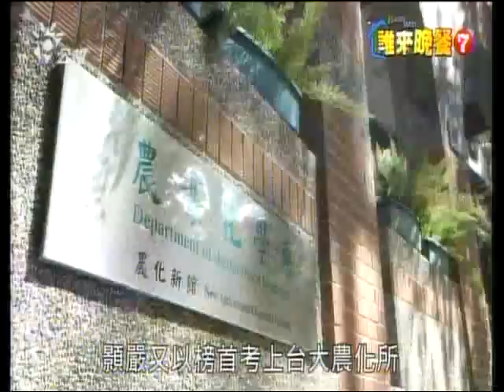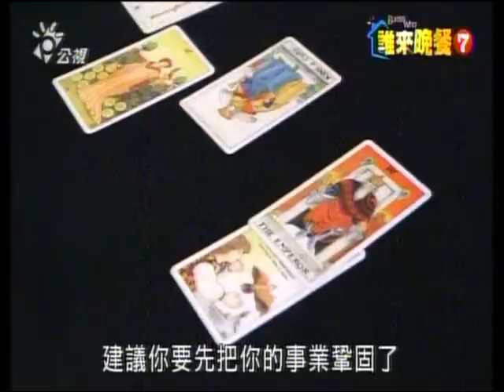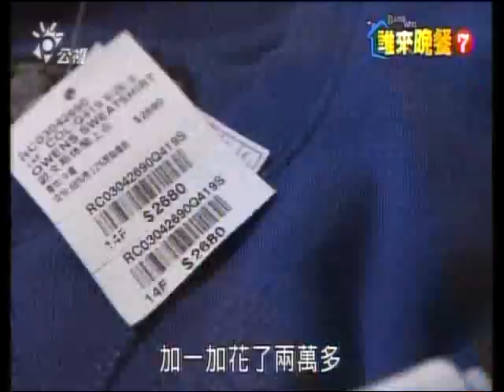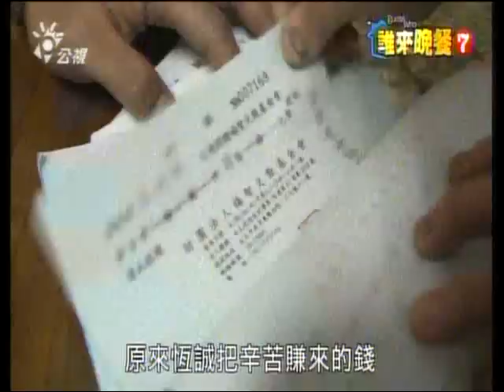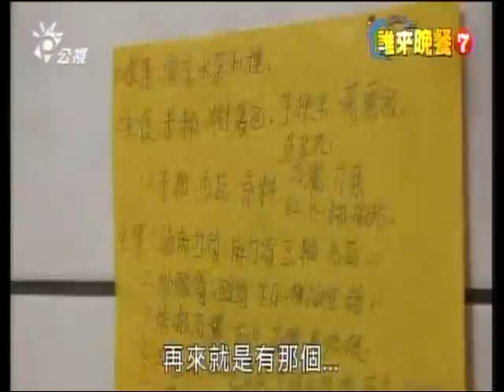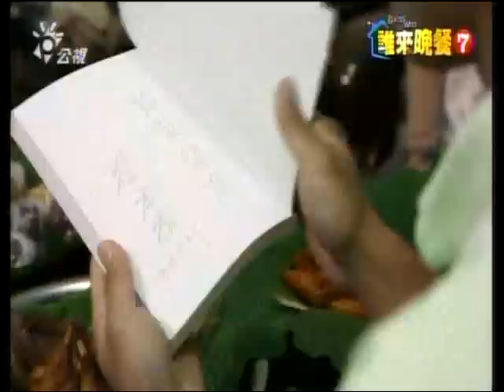20151127公視誰來晚餐(恆誠和桂春經營有機茶園)